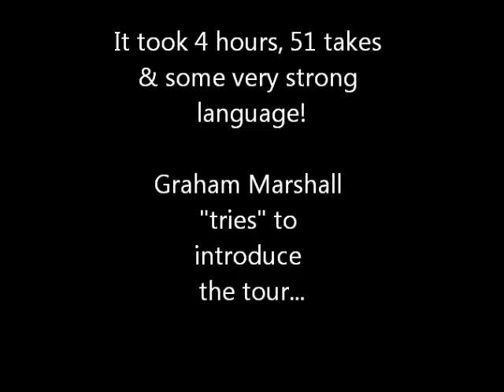Graham Marshall "Out in the Cold Tour" Intro (Outtakes) Contains very strong language!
18 gigs in 7 days, John O'Groats to Lands End